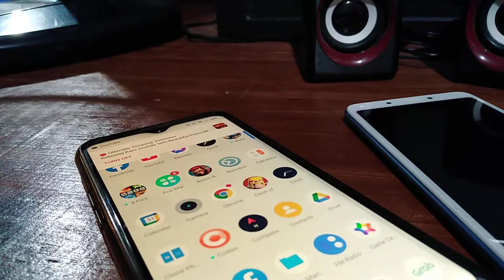Walang magawa sa CP haha